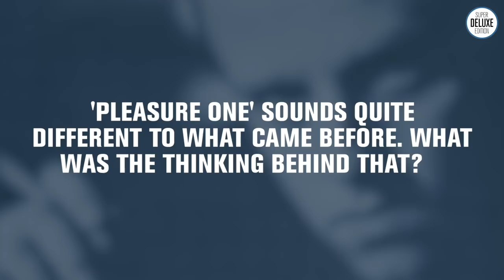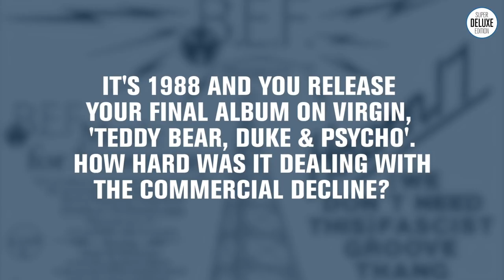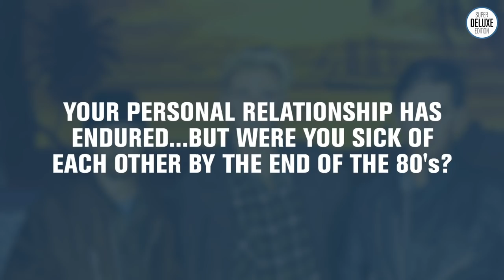Heaven 17 Interview: On The SDE Sofa Part 2 - with Martyn Ware and Glenn Gregory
Heaven 17's Glenn Gregory and Martyn Ware recline on the SDE Sofa to discuss their new box set 'Play to Win: The Virgin Years'. SuperDeluxeEdition.com editor Paul Sinclair puts the questions to them about the early days, Penthouse and Pavement and The Luxury Gap and more.